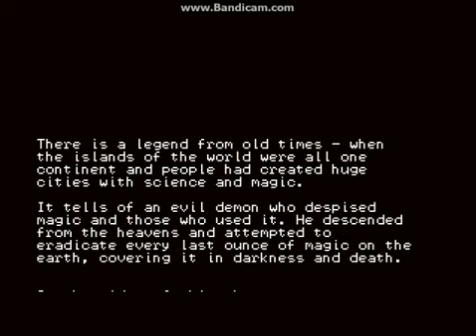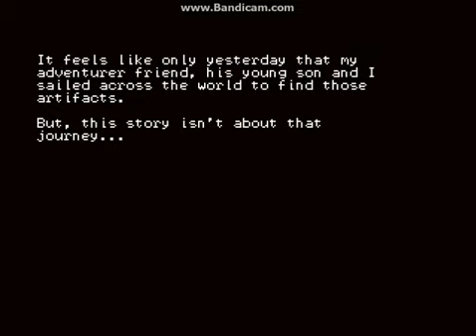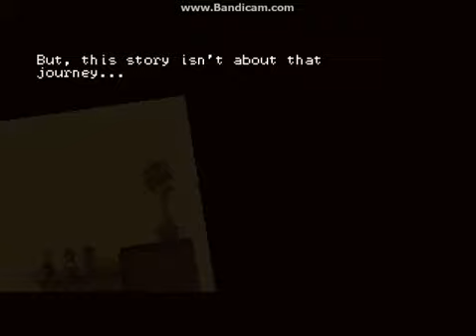Treasure Adventure Game Part1 FIRST VIDEO!!!!!!!!!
Hi, this i my first video and i worked really hard on making this so i would be really happy if you subsribe THANKS!